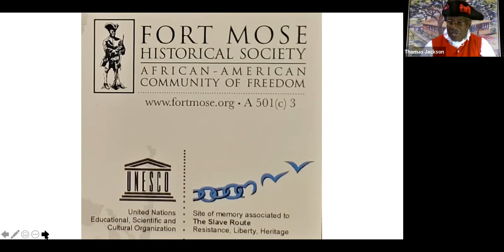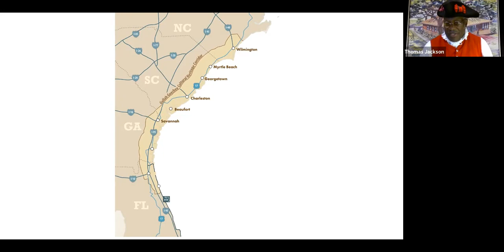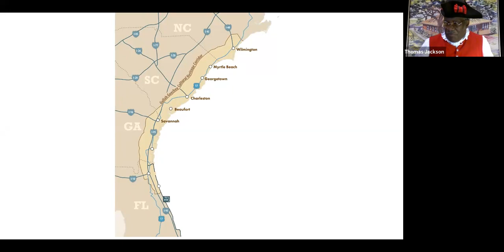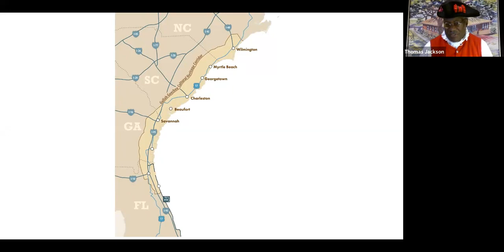JUL Center for Advocacy and Social Justice Welcomes the Ft. Mose Historical Society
Learn about how Ft. Mose served as the first sanctuary for slaves in the new world, offering safety and a military career to enslaved Africans.